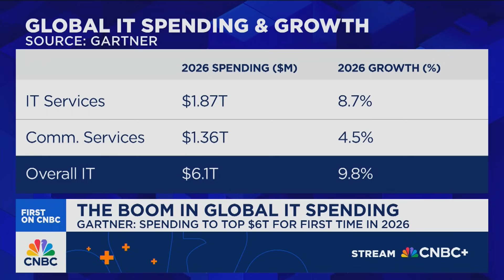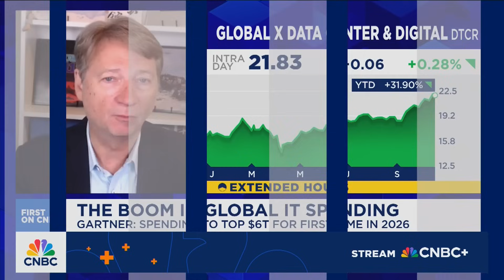Lovelock: We're entering the next supercycle of intelligence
John Lovelock, Chief Forecaster at Gartner, says global IT spending will top $6T as AI drives a new “supercycle of intelligence,” with server investments shifting toward AI-optimized systems.